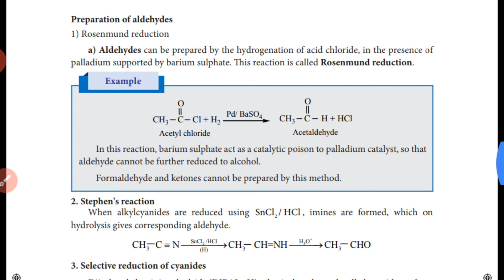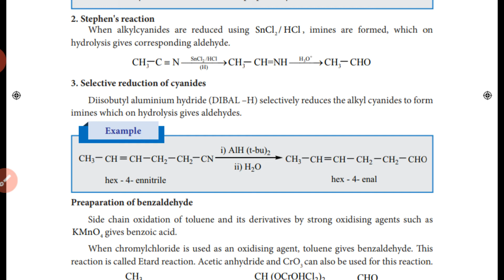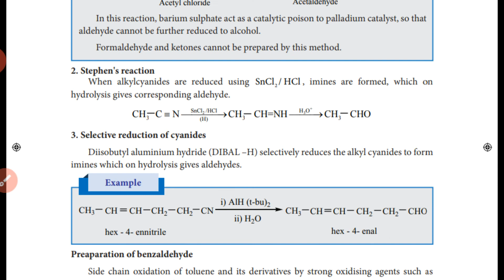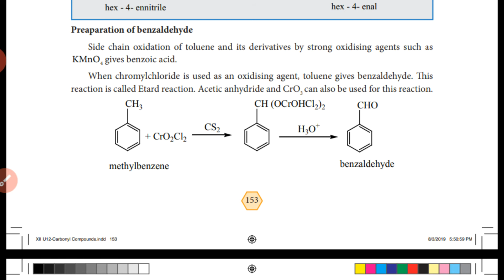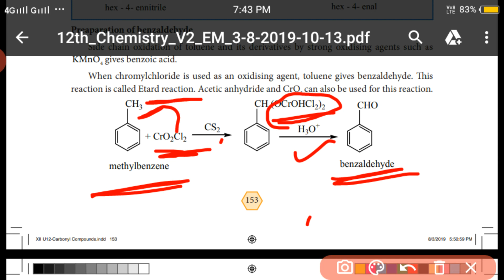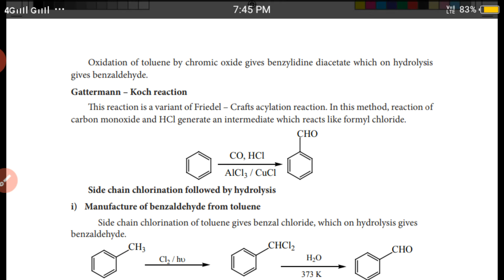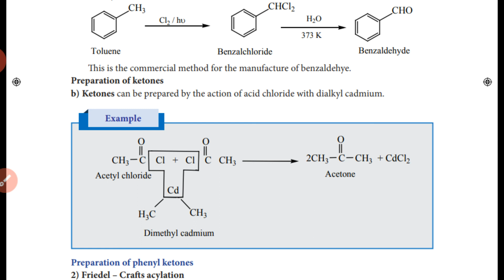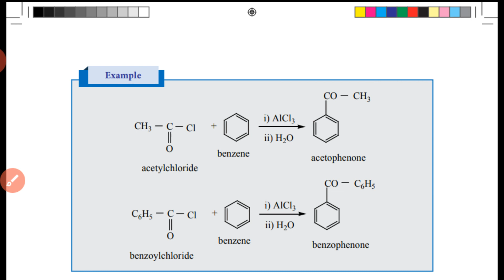Preparation of aldehydes and ketones (Naming reactions)